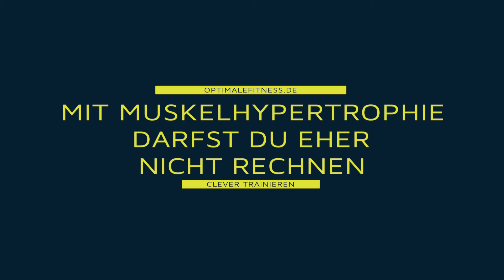24 isometrische Übungen mit dem eigenen Körpergewicht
Isometrisches Training ist eine effektive Methode, um Muskelkraft und Muskelausaduer aufzubauen und zu verbessern. In diesem Video stelle ich 24 isometrische Übungen vor, die ihr in eure Fitnessroutine integrieren könnt.

Was ist isometrisches Training?

Beim isometrischen Training spannst du deine an, ohne dass dabei eine sichtbare Bewegung stattfindet. Im Gegensatz zu dynamischen Übungen, bei denen Muskeln sich verkürzen und verlängern, bleibt die Muskellänge während isometrischer Übungen konstant. Die Folge: Es werden im Laufe der Übung immer mehr Muskelfasern rekrutiert, um die Position halten zu können.

Die Vorteile isometrischen Trainings:

Ganzkörperkraft: Isometrisches Training aktiviert eine Vielzahl von Muskeln gleichzeitig. Du kannst Muskelkraft und Muskelausdauer verbessern.
Gelenkschonend: Aufgrund der fehlenden Bewegung, werden die Gelenke weniger belastet.
Zeiteffizient: Isometrisches Training kann in kurzen Zeiträumen durchgeführt werden und ist somit auch für Menschen mit wenig Zeit eine effektive Option.

Worauf du achten solltest

Atmung: Achte auf eine gleichmäßige Atmung, um eine optimale Sauerstoffversorgung der Muskeln zu gewährleisten. Wenn es zur Pressatmung kommt, solltest du die Übung beenden.
Körperhaltung: Die technisch korrekte ist auch bei isometrischen Übunge. ganz wichtig.
Intensität: Steigere die Intensität allmählich, um Überlastungen zu vermeiden.

In diesem Video stelle ich 24 isometrische Übungen mit denen du nahe alle Muskelgruppen deines Körpers trainieren kannst. Aber nicht vergessen: Vorher aufzuwärmen und bei Bedarf Rücksprache mit einem Fitnessprofi zu halten. Anfänger starten mit 10 bis 20 Sekunden Haltearbeite. Fortgeschrittene entsprechend länger: